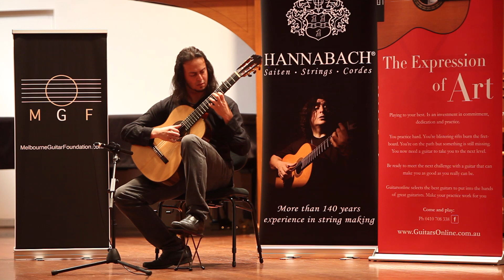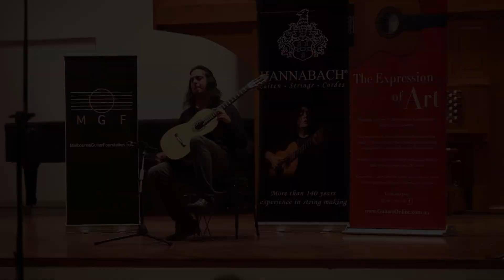Sinos do Paraiso - Chrystian Dozza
Performance at the 2016 Melbourne Guitar Festival
Australia's favourite annual classical guitar festival!

The MGF would like to acknowledge the support from the Melbourne Conservatorium of Music, University of Melbourne, for making this festival a reality